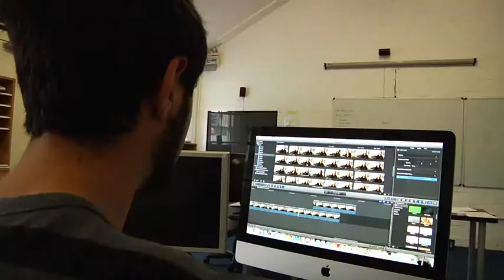Erik - Video Journal (DFS 2013)